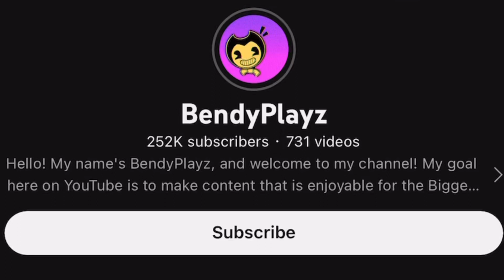BENDY VS BOXY BOO! (Project: Playtime BATDR Roblox)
Today we escape Boxy Boo in ROBLOX!

See ya!

:D